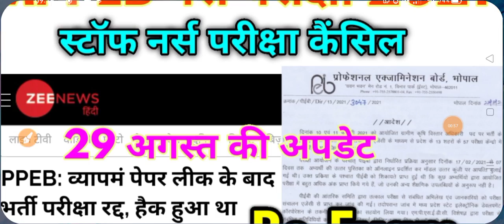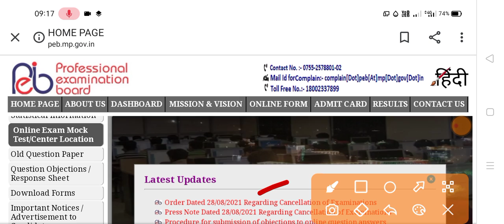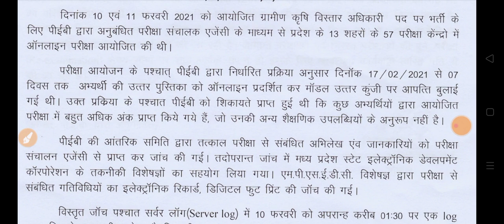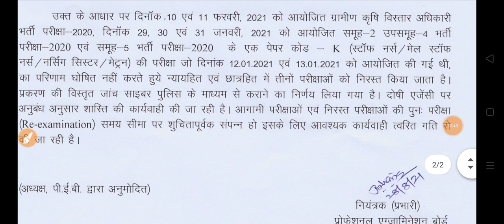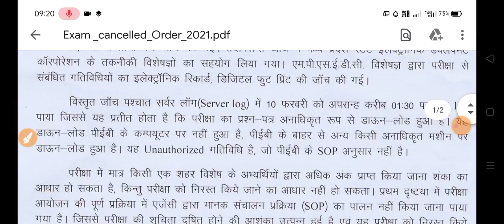MPPEB Staff Nurse Group 5 Exam Cancelled Official Notice 2021